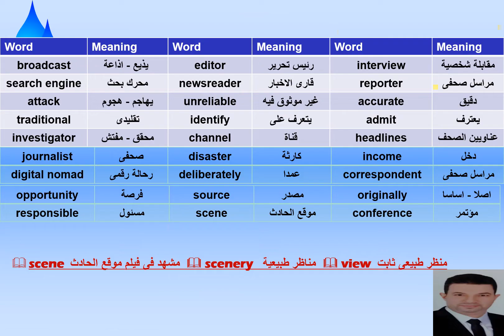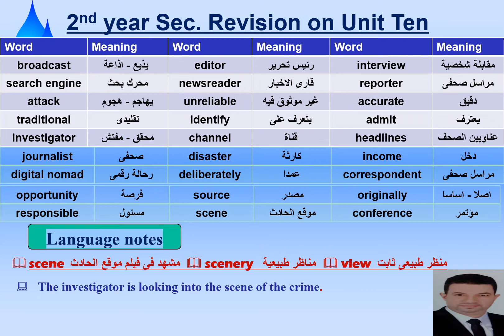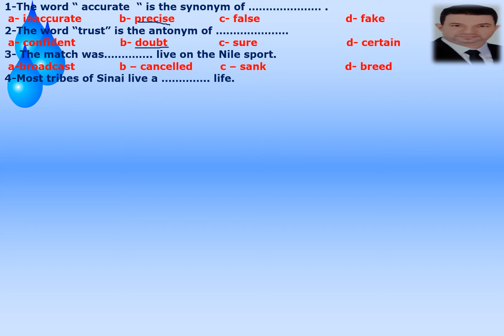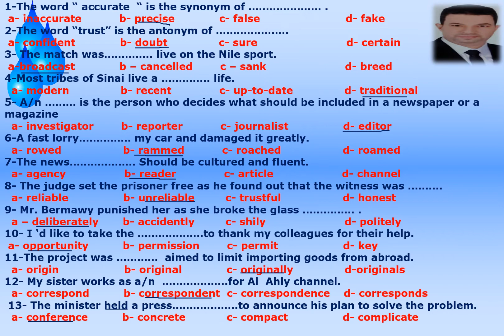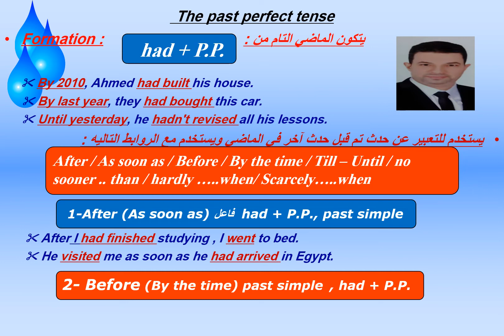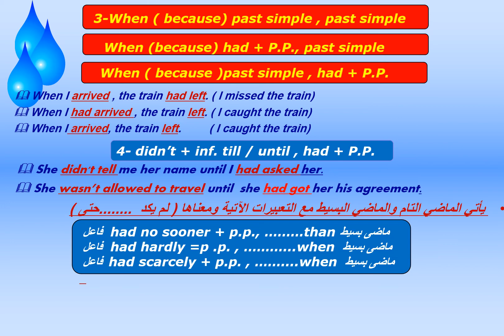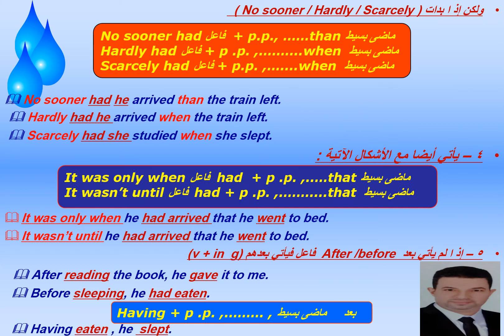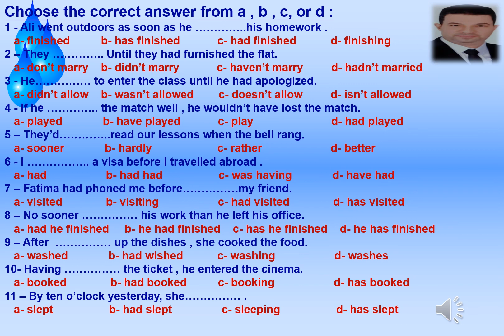مراجعة لغة انجليزية للصف الثانى الثانوى الوحدة العاشرة 2nd year sec unit 10